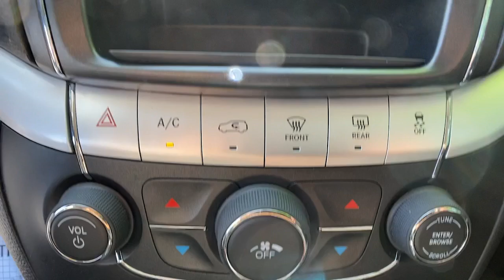2020 Dodge Journey Riverdale, Morrow, Union City, Jonesboro, Forest Park, GA H8032A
Vice White Used 2020 Dodge Journey available in Riverdale, Georgia at Southtowne Hyundai of Riverdale. Servicing the Morrow, Union City, Jonesboro, Forest Park, GA area.

Vice White 2020 Dodge Journey SE FWD 4-Speed Automatic VLP 2.4L I4 DOHC 16V Dual VVT **BLUETOOTH **CLEAN CARFAX **FULLY SERVICED BY A FACTORY TRAINED TECHNICIAN **LOCAL TRADE-IN **NO ACCIDENTS **ONE OWNER **PREMIUM AUDIO SYSTEM **REMAINDER OF FACTORY WARRANTY **USB PORTS Quick Order Package 22B.brbrHome of the 20 YEAR / MILLION MILE WARRANTY! Quick Order Package 22B 17 Wheel Covers 17 x 6.5 Steel Wheels 3rd row seats: bench 4.28 Axle Ratio 4-Wheel Disc Brakes 6 Speakers ABS brakes Air Conditioning AM/FM radio Anti-whiplash front head restraints Auto-dimming Rear-View mirror Brake assist Bumpers: body-color CD player Delay-off headlights Driver door bin Driver vanity mirror Dual front impact airbags Dual front side impact airbags Electronic Stability Control Four wheel independent suspension Front anti-roll bar Front Bucket Seats Front Center Armrest Front dual zone A/C Front reading lights Fully automatic headlights Heated door mirrors Illuminated entry Knee airbag Low tire pressure warning Manufacturers Statement of Origin Normal Duty Suspension Occupant sensing airbag Outside temperature display Overhead airbag Panic alarm ParkView Rear Back-Up Camera Passenger door bin Power door mirrors Power steering Power windows Premium Cloth Low-Back Bucket Seats Radio: 4.3 Rear anti-roll bar Rear reading lights Rear seat center armrest Rear window defroster Rear window wiper Reclining 3rd row seat Remote keyless entry Roof rack: rails only Speed control Speed-sensing steering Speed-Sensitive Wipers Split folding rear seat Steering wheel mounted audio controls Tachometer Telescoping steering wheel Tilt steering wheel Traction control Trip computer and Variably intermittent wipers. Recent Arrival! Odometer is 4469 miles below market average!brbrbrSouthTowne is a family owned and operated full-service dealer serving the communities of Newnan Peachtree City Carrollton Griffin LaGrange Columbus Union City Morrow Riverdale Fayetteville and the rest of Greater Atlanta for more than 25 years. We are 100% committed to ensuring this will be the most pleasant car-buying and ownership experience youve encountered. We look forward to the opportunity to earn your business. Price does not include tax tag title fees or doc fee of $897.